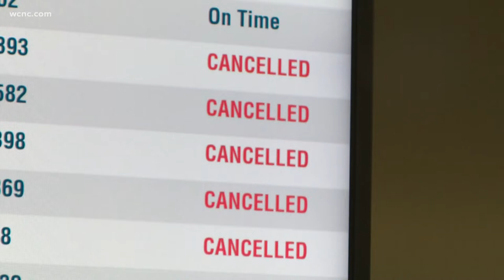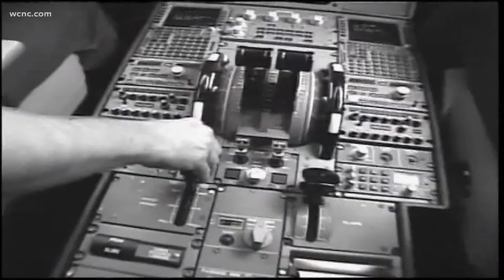Can airlines cancel your flight suddenly without notice?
With Southwest Airlines canceling thousands of flights, passengers nationwide are scrambling to get where they're going on time.

So, what are your rights when this happens? Can an airline cancel your flight and leave you stranded without compensation?

The short answer is yes, they can. Ticket reservations have terms and conditions on them, and in defense of the airlines, it's hard to predict future events like weather, fuel prices and the effects of a global pandemic